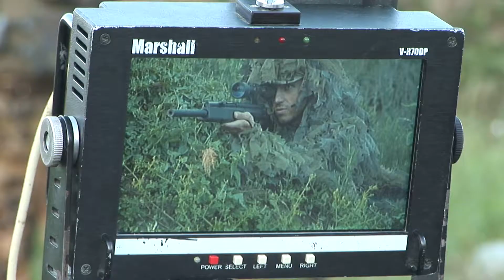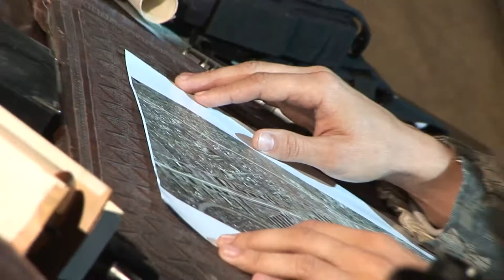Anna Lesko - Balalaika - Macking of - 2009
In amintirea regizorului Bogdan Toader de la care am avut multe de invatat.